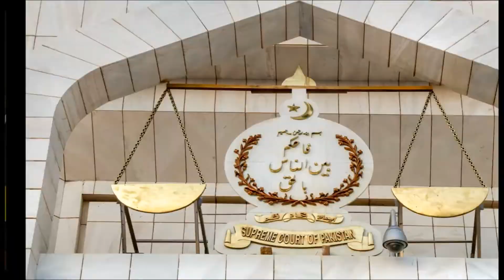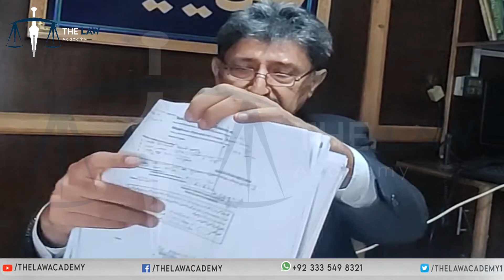Criminal Trial And Advocacy Step By Step, Part 13, Inquest Report | فوجداری وکالت کے مراحل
The Law Academy Present

Our guest today, Mr. Sikandar Javed, Advocate Supreme Court of Pakistan & chief Editor of Legal Edition Magazine delivering a lecture on Criminal Trial And Advocacy Step By Step, Part 13, Inquest Report | فوجداری وکالت کے مراحل.

You can access important Criminal Law related lectures on the following links

Criminal Trial And Advocacy Step By Step, Part 14, Site Plan | نقشہ موقع | فوجداری وکالت کے مراحل

Criminal Trial And Advocacy Step By Step - Part 9, Confession | اقبال جرم     فوجداری وکالت کے مراحل

Criminal Trial And Advocacy Step By Step, Part - 7, Statements Of PWs | فوجداری وکالت کے مراحل

Criminal Trial and Advocacy Step By Step - Part 2, First Information Report | فوجداری وکالت کے مراحل

Imran Ayaz
Advocate High Court
The Law Academy
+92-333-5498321